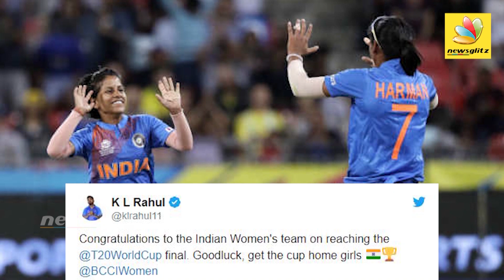உலகையே திரும்ப வைத்த இந்திய சிங்க பெண்கள் : Women's T20 World Cup: Australia Beats South Africa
The Indian eves entered the finals of the ICC Women's T20 World Cup after their semi-
final clash against England was washed out due to rain. Congratulating the girls,
Virat Kohli said the entire nation is proud of what they have achieved.